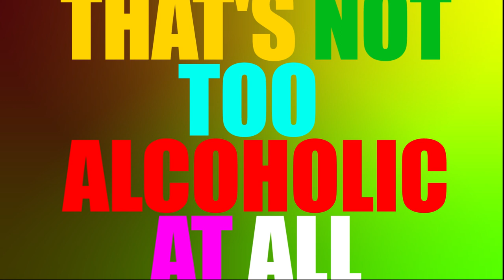Beer Geek - The Story of the IPA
In the second episode of Beer Geek we take a step back in time and explore the origins of the India Pale Ale. From imperialism in India, to bad business in England. The story of the Burton brewers who continued a legacy set up by Hodgson's brewery in London.
We also bust a few myths that you may believe about IPAs!